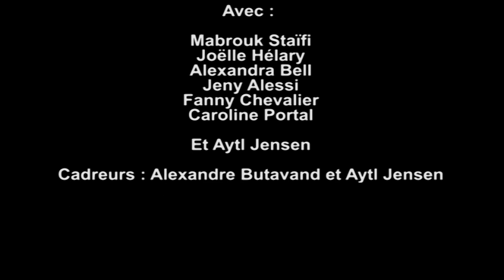Mabrouk Staïfi "Mes enfants" (2014)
Clip "Mes enfants"

Singer Mabrouk Staïfi

Directed by Aytl Jensen

My Children.

With Mabrouk Staïfi, Joëlle Hélary, Jeny Alessi, Alexandra Bell, Fanny Chevalier, Caroline Portal and Aytl Jensen.

 Production 2014

 (ايتل چنسن)